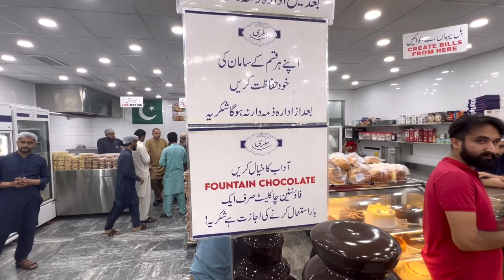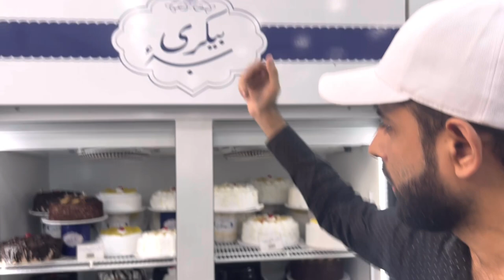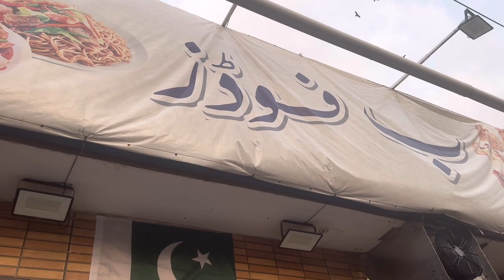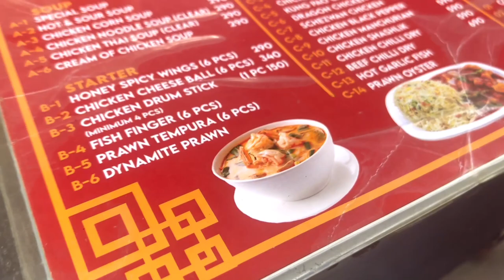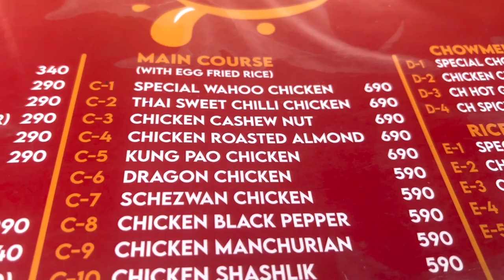A New Addition in Lahore's Bakeries | BAY BAKERY | SPECIAL CREAM PUFFS, PIZZA, CAKES, BISCUITS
A New Addition in Lahore's Bakeries | BAY BAKERY | SPECIAL CREAM PUFFS, PIZZA, CAKES, BISCUITS, TARTS

Bay Bakery in Lahore
Bay Bakery Samanabad
Street Food in Lahore
New Bakery in Lahore

Food | Bakery | Chicken | Cake | Bread | Rusk | Pizza | Sandwich | Burger | Pasta | Salad | Biscuits

Bay Bakery
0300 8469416